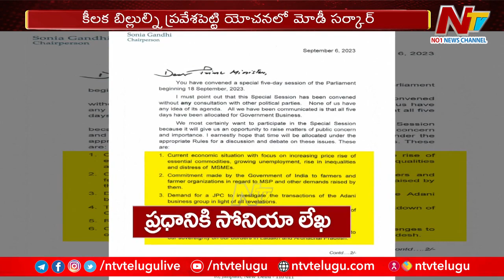Parliament Special Session to Debate Parliament’s 75-year Journey, Take Up Bills | Ntv